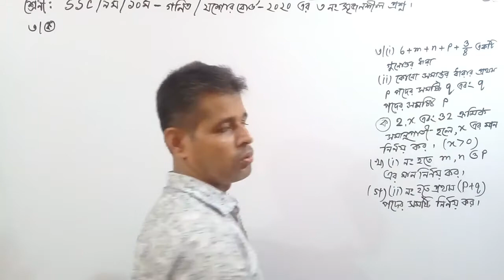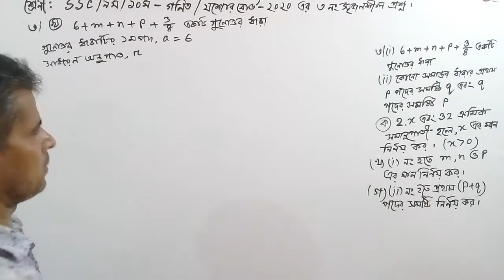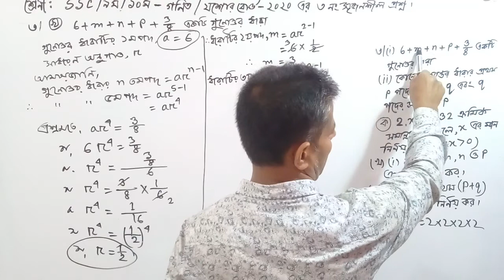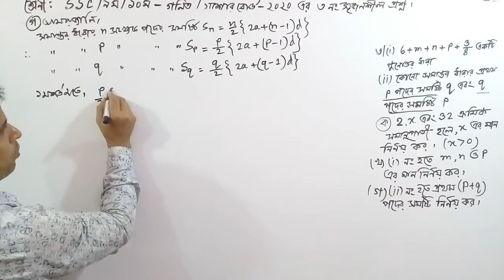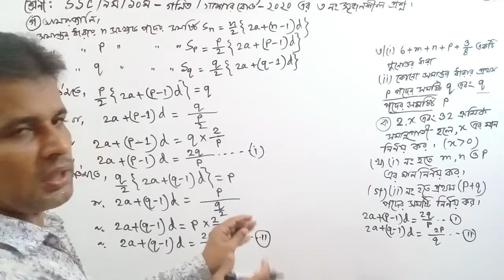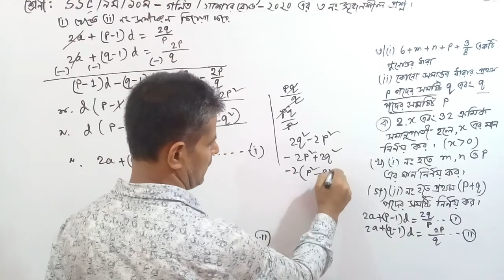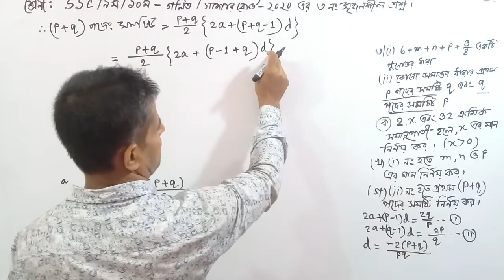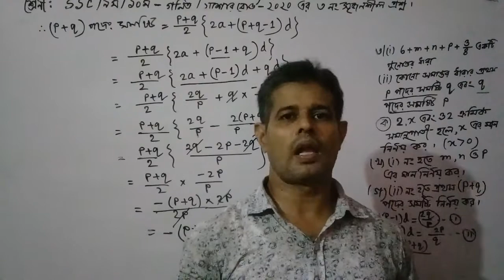V77/CLASS:NINE/TEN/SSC/MATH/JESSORE BOARD-2020 এর৩নংসৃজনশীলপ্রশ্নেরসমাধান,শ্রেনী:নবম,দশম,এসএসসি,গণিত